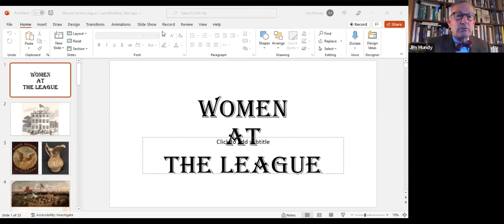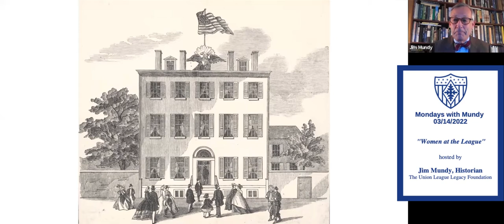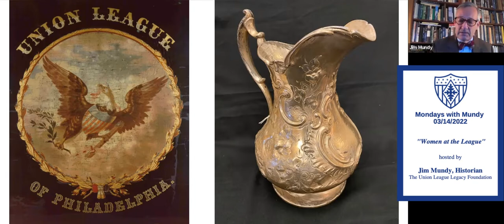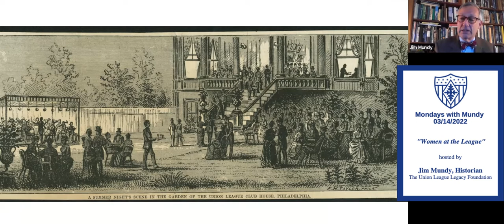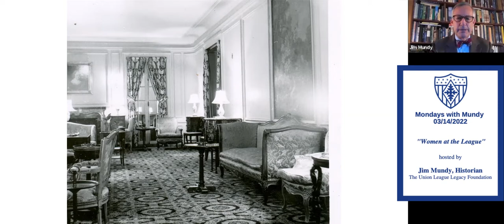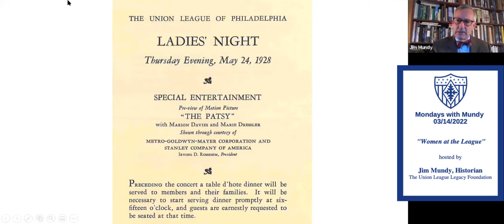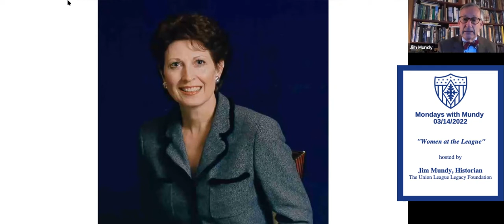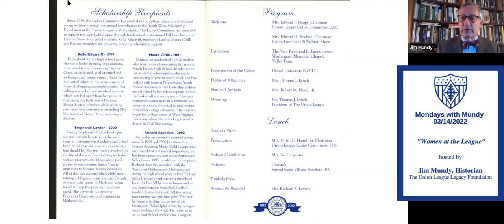Mondays with Monday Women at the League 3-14-2022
On this episode of Mondays with Mundy, Historian Jim Mundy shares the long history and impact of women at the League, in honor of Women’s History Month. While many know that women were not admitted to membership until 1986, many do not realize that women have had a significant impact throughout the 160-year history of The Union League of Philadelphia. Perhaps more than any other, women have been the most resourceful, effectual groups in this long history.

Watch this week’s episode to learn more.